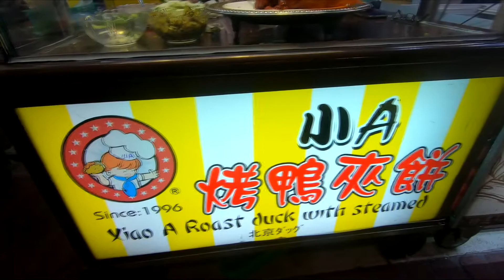【台灣台中】台中逢甲夜市鴨肉烤餅/Taiwan Taichung Fengjia Night Market Peking Duck Burrito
帶領大家尋找當地令人驚嘆的景點和美味的食物！

Leading everyone to find amazing local attractions and delicious food!